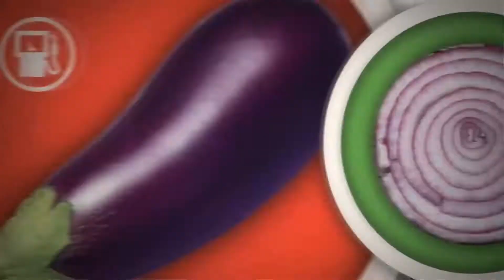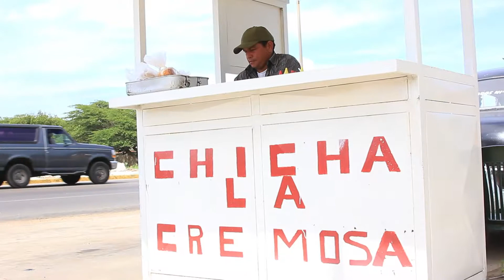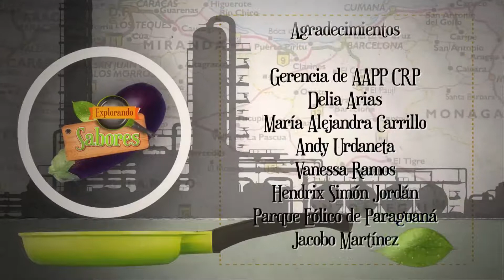Empanada de chivo y arepa pelada rellena con picadillo de carne